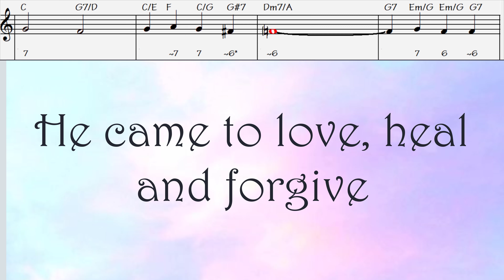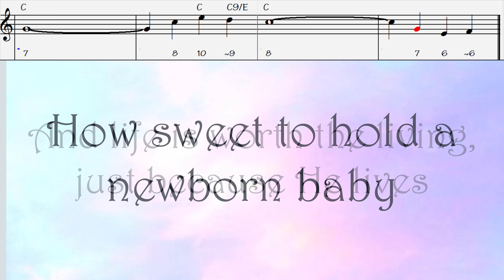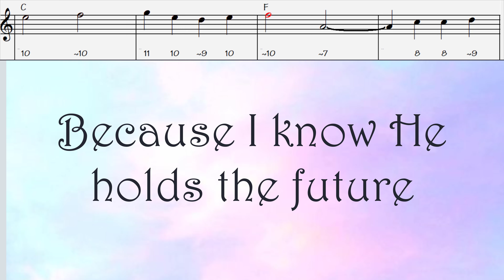Because He Lives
by Bill and Gloria Gaither